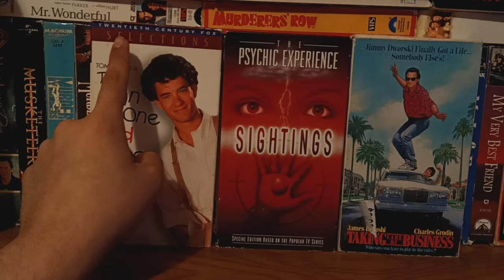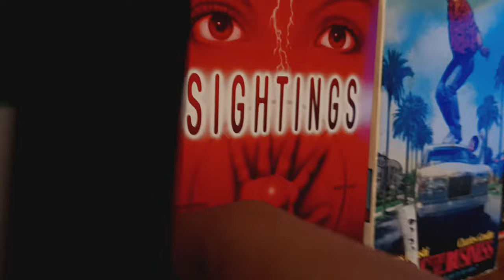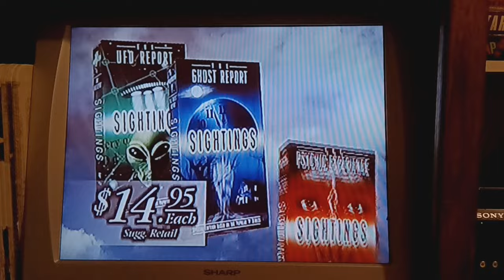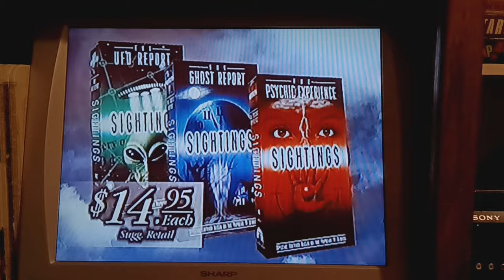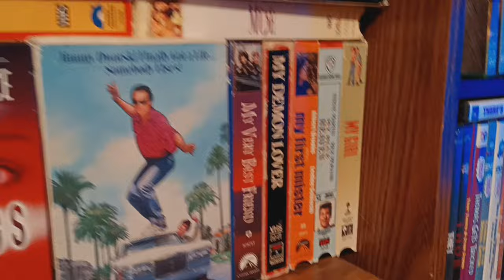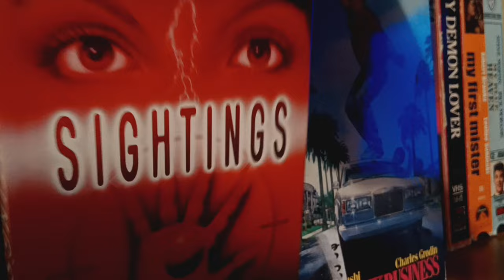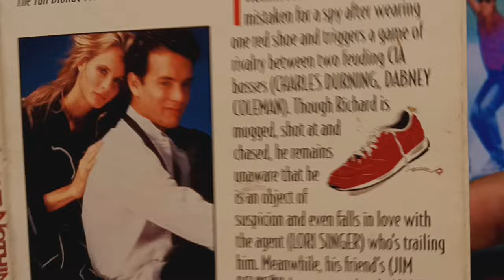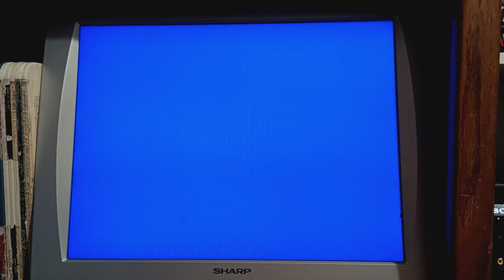Triple Feature VHS Opening#37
Requested By Dylan J. Coolduder
& Curtis Evans This Is Gonna Be#37
The Opening For The Man With One Red Shoe
1.20th Century Fox Home Entertainment Logo
2.Twentieth Century Fox Selections Promo
3.1995 Fox Video Logo
4.The Following Film Has Been Modified
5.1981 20th Century Fox Logo[Fanfare]
The Opening Sighting The Psychic Experience
1.Paramount Coming Attractions Bumper
2.Sightings VHS Trailer
3.From Here To Infinity VHS Trailer
4.Paramount Feature Presentation Bumper
5.Paramount FBI Warning Screen
6.1995 Paramount Pictures Logo
The Opening For Taking Care Of Business
1.Red Orange FBI Warning Screen
2.1989 Touchstone Home Video Logo[Voiceover]
3.Three Men And A Little Lady Trailer
4.Mr.Destiny Trailer
5.Feature Presentation Bumper
6.1990 Hollywood Pictures Logo[Fanfare]